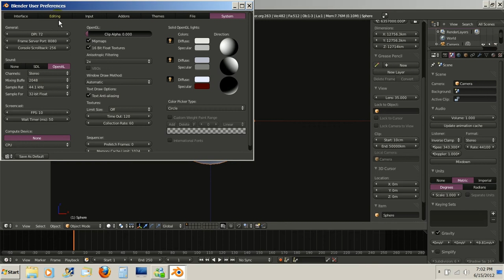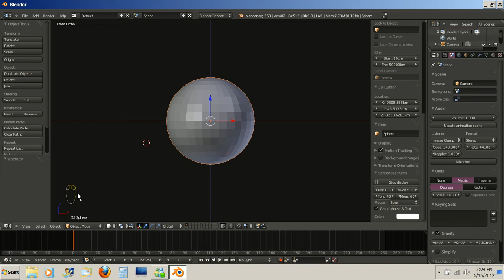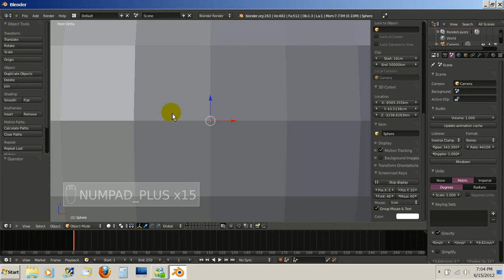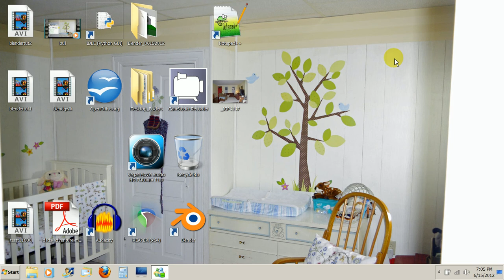Andy's Blender QwikTips Part 2 - Keyboard and Mouse Capture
This QwikTip shows you how to put a (Closed Caption) style log of your keystrokes and mouse clicks for Blender screencasts.
to get CamStudio so you can record your own TIPS and TUTORIALS!